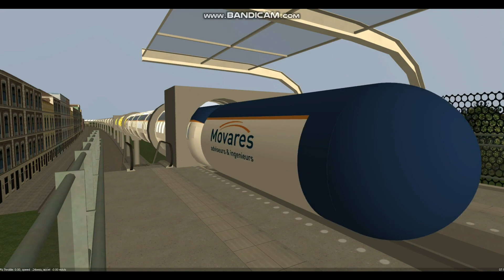Metrosimulator Hyperloop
This is a simple Metrosimulator visualisation of what a ride on a Hyperloop system might me like, including the passage trough airlocks to enter and exit the low pressure environment in the hyperloop tunnel.

The line in the video is about 6,5 km long, and a top speed (visible in the bottom left corner) of 405 km/h is reached.

Disclamer: this is not an official design, it is just an idea, build in this simulator in a few days time.